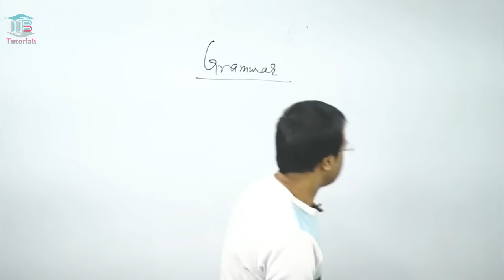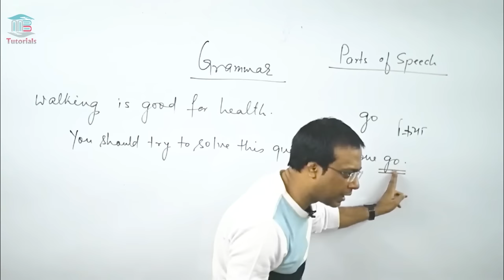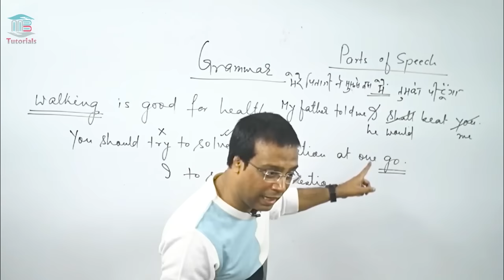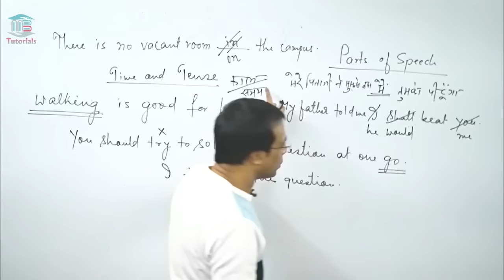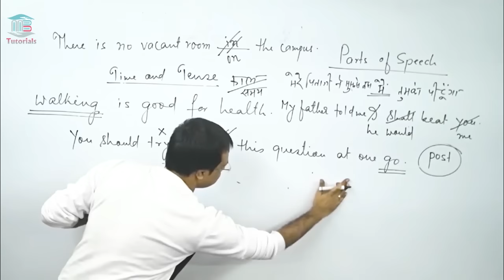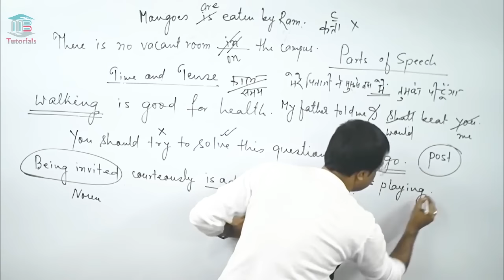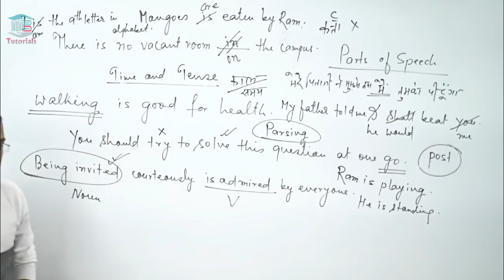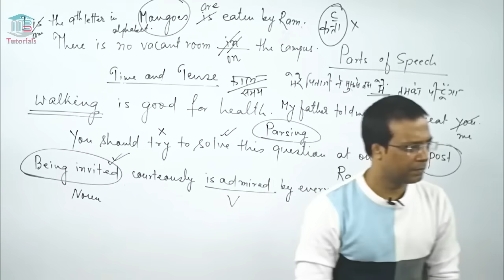An Introduction To Grammar | Ajay Kumar Singh I MB Books I SSC | BANK | NDA | CDS | MBA | UPSC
English Foundation Batch 2024 - 2  || SSC || BANK || NDA || CDS || CET || By : AJAY SIR

🆕𝐎𝐮𝐫 𝐍𝐞𝐰 𝐁𝐚𝐭𝐜𝐡𝐬 :
English Foundation Batch 2024 - 2  :  (Start - 5 March 2024)